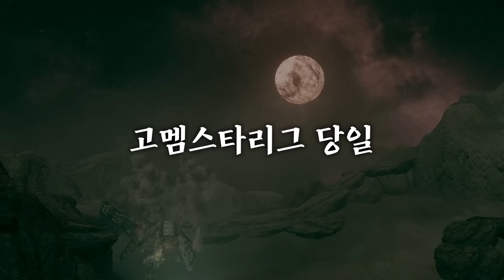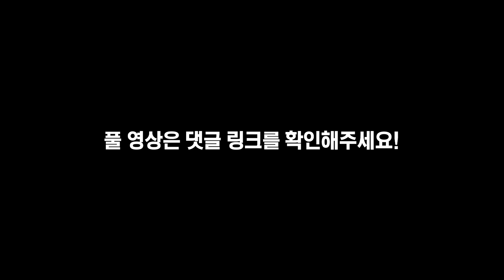테란 커맨드센터가 되어버린 비밀소녀